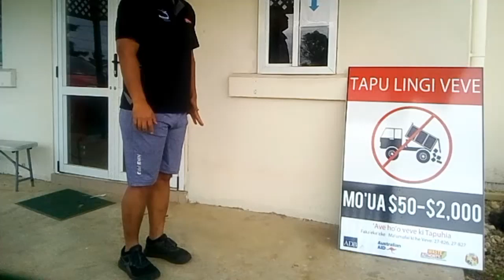April 14, 2020